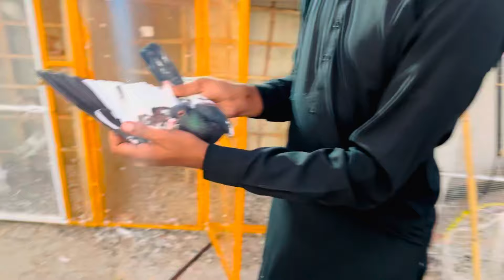Nani wale ka kabutar utar liya or hamre new kabutar Nikal gye 🥲😟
"Assalamualaikum, friends!
I'm here with all my passion to build a community dedicated to the love of pets. I'll be sharing pet vlogs and information about birds and animals that I hope you'll enjoy. My goal is for us to become a family, and I consider you my partners in this journey. This is just the beginning, and I'd love for you all to engage with our community and share my channel to help it grow. Your support fuels my determination to work harder and deliver the best content possible. Have a fantastic day! 😊